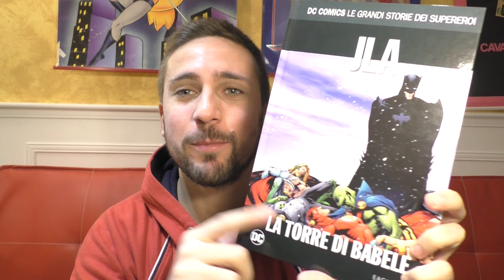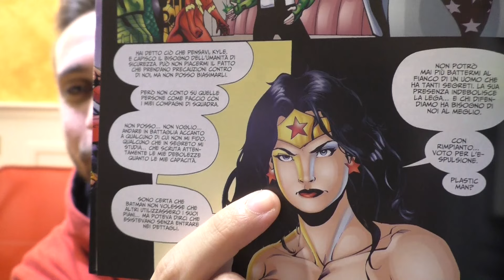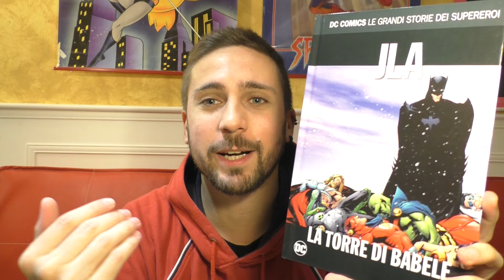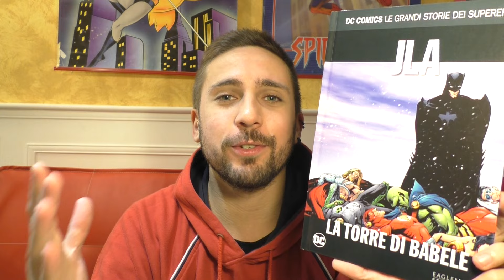DC COMICS Le Grandi Storie Dei Supereroi #4 - JLA La Torre Di Babele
Eaglemoss DC COMICS Le Grandi Storie Dei Supereroi #4 - JLA La Torre Di Babele DC COMICS Le Grandi Storie Dei Supereroi #4 - JLA La Torre Di Babele DC COMICS Le Grandi Storie Dei Supereroi #4

▼▼▼ AMICI ▼▼▼